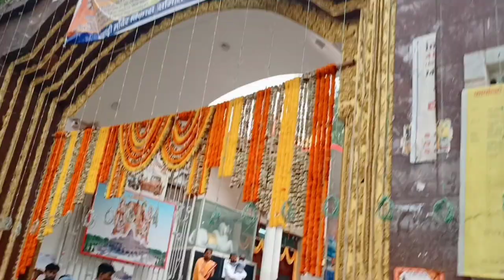आज आपको भी पता चल जाएगा पहाड़ी मन्दिर जाने का रहस्य // रांची पहाड़ी मन्दिर